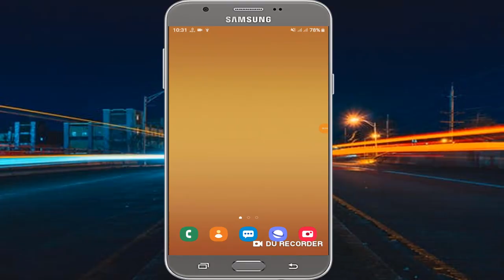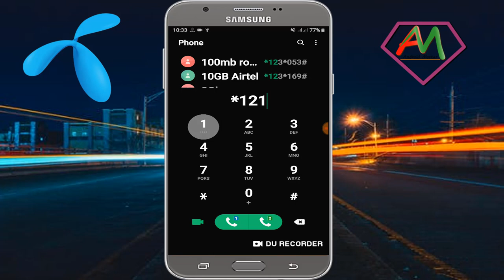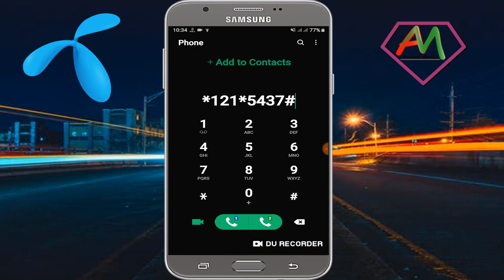Gp Internet Offer 2021 | Grameenphone Internet Offer 2021 | Gp Mb Offer 2021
Today I Will Show In This Video Gp 5Gb Offer 2021 And Grameenphone internet offer 2021.
How to Buy Grameenphone Mb Internet Pack Offer 2021 And I Will Show Gp 5Gb Internet Offer Code.
Everybody Can Easily Buy Grameenphone Mb internet package.